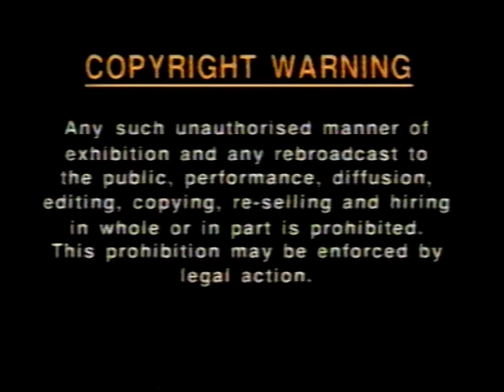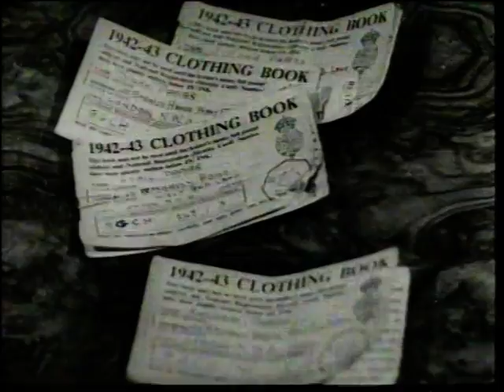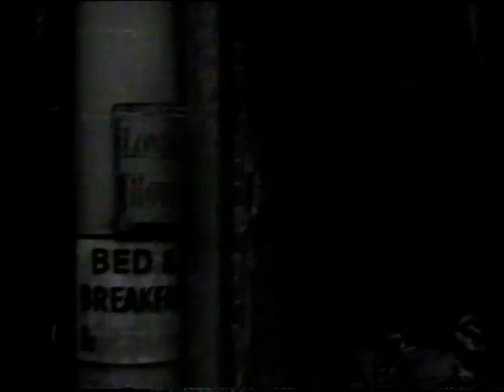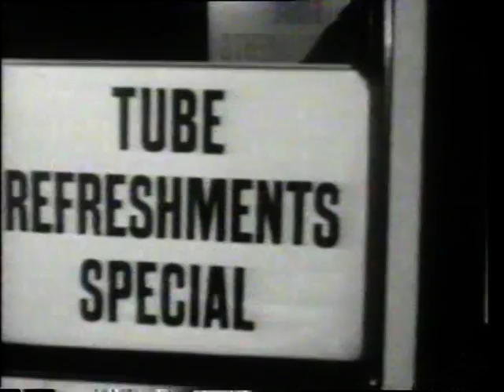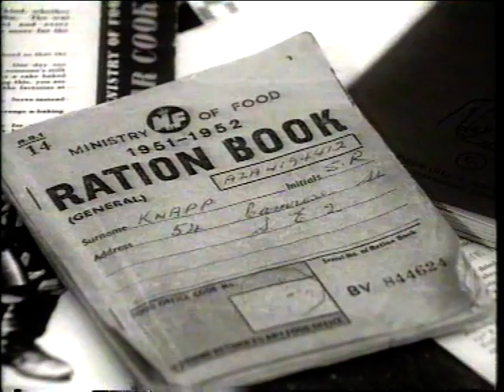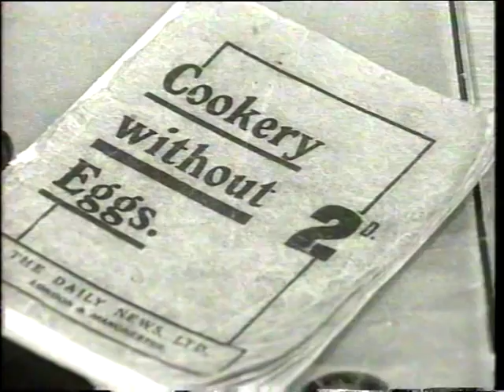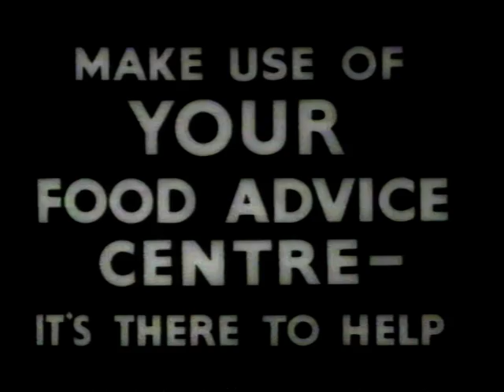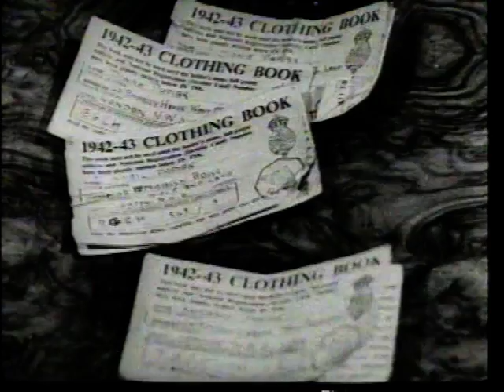liverpool at war p2